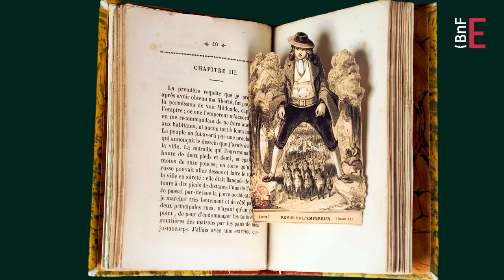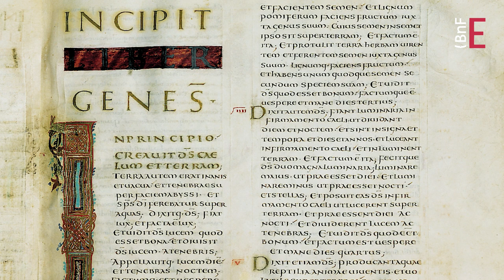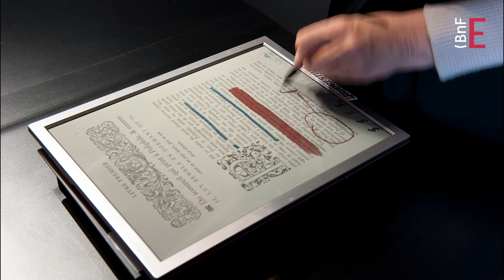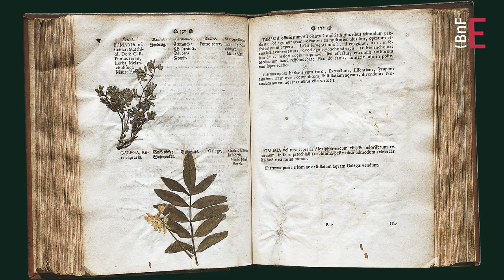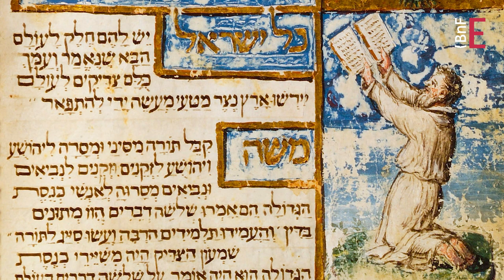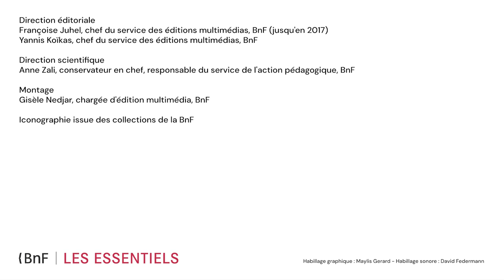L'imaginaire du livre | Lectures et lecteurs à travers les âges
Le livre est un objet singulier, espace imaginaire autant que réalité matérielle. À la fois boîte à secrets (fermé) et espace du texte (ouvert), le livre évoque plus qu’il ne montre, chaque lecteur mettant en scène sa lecture et s’inventant ses propres images.

Les imaginaires du livre évoluent avec les supports – l’argile des premières tablettes sumériennes qui le relie à la terre primordiale, le papyrus des bords du Nil, végétal qui se trame et se tisse comme le temps qui conduit la parole, le parchemin animal, qui le relie au sacrifice. Avec l’extension du règne du papier, s’amorce un long mouvement d’industrialisation du livre, qui désinvestit peu à peu le support au profit d’une émancipation du texte-roi, tandis qu’avec les supports numériques, le corps à corps de l’écriture s’estompe au profit d’une apparition éphémère et quasi magique du texte. Les supports conditionnent aussi les formes du livre, tel le rouleau de papyrus apparaissant comme un flux continu, ou le codex qui s’organise tout entier autour de son pli central. Mais toujours de format réduit, le livre est nomade. En abrégeant, il donne à voir le monde à travers la carte, le temps à travers le calendrier, ou l’histoire à travers la généalogie. Le livre est donc un vaste monde en miniature, et nombre de récits ou de mythes renvoient à la nostalgie d’un grand livre perdu ou conservé dans les cieux, produit de main divine ou œuvre de la Nature.

Découvrir le dossier « Lectures et lecteurs à travers les âges » sur les Essentiels de la BnF